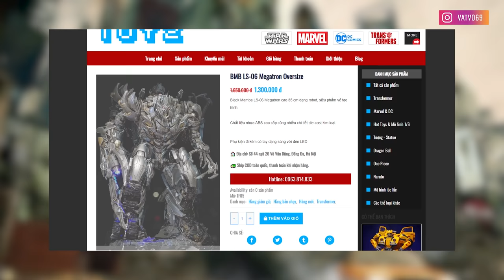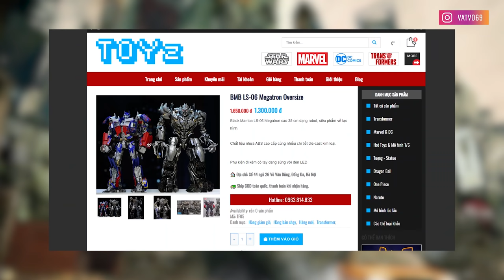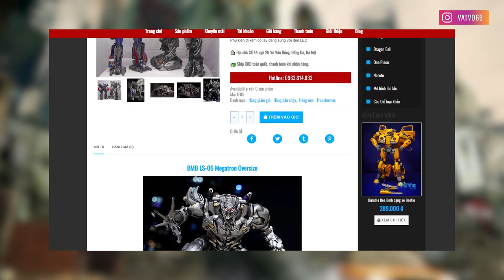VẬT VỜ| Mở hộp lắp ráp Robot Transformer TANK MEGATRON